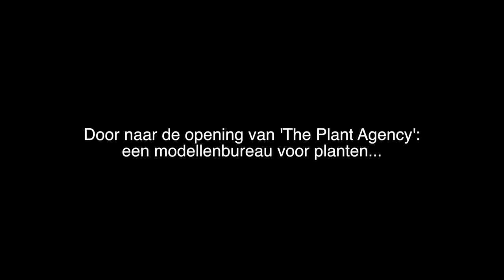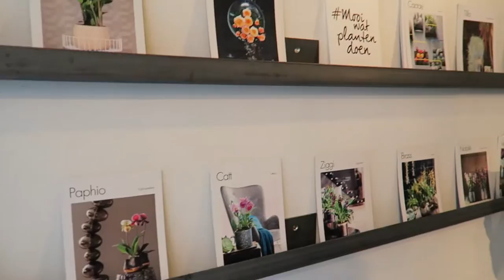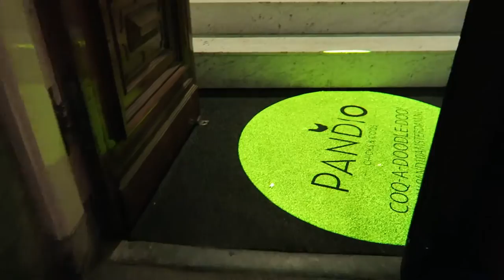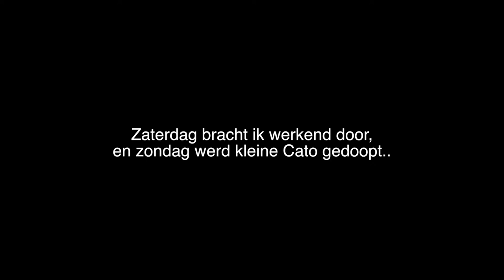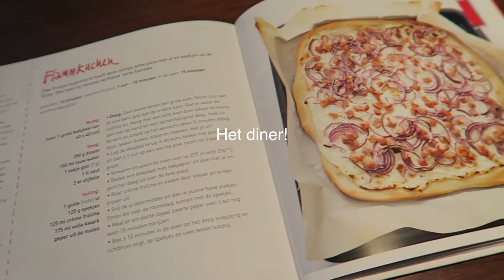Daniëlle Vlog #10: "Rob Peetoom & The Plant Agency"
Je kunt je hier aanmelden voor de Lifestyle NWS Weekly!

Ik ben Daniëlle Smit, oprichtster en hoofdredactrice van online lifestyle magazine 'Lifestyle NWS'. werd 3 jaar geleden gelanceerd en inmiddels is onze redactie uitgegroeid tot een team van 7 mensen. Omdat ik van lezers regelmatig vragen kreeg over hoe ik dat nou eigenlijk allemaal doe en hoe mijn dagelijkse leven als hoofdredactrice eruit ziet, ben ik een YouTube-Kanaal begonnen. Iedere dinsdag kun je een nieuwe vlog van mij verwachten waarin ik je meeneem behind the scenes.

Xoxo Daniëlle